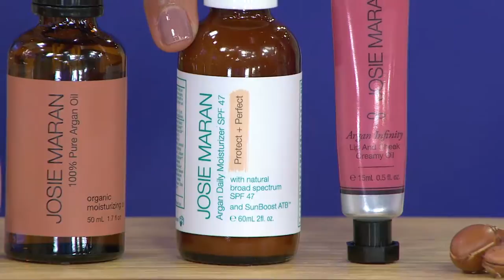Josie Maran Age Beautifully Argan Oil 4pc Skincare Kit with Rick Domeier